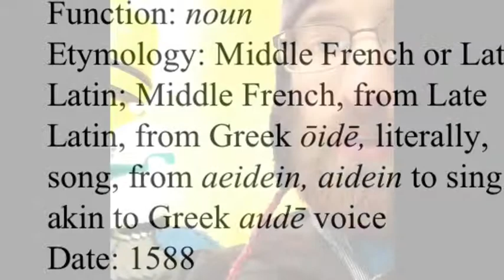Ode Intro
description